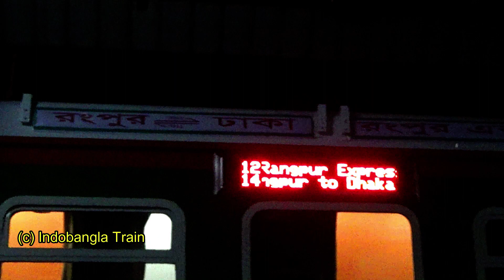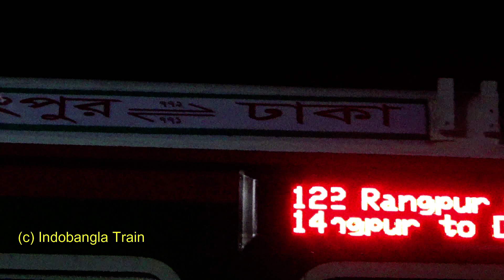3 in 1 New Train of Bangladesh Railway ।। First Run of Kurigram + Lalmoni + Rangpur Express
3 in 1 New Train of Bangladesh Railway ।। First Run of Kurigram + Lalmoni + Rangpur Express

Kurigram Express

Route: Kurigram to Dhaka

Lalmoni Express

Route: Lalmonirhat to Dhaka

Rangpur Express

Route: Rangpur to Dhaka

Location: Bangabandhu Bridge east, Rangpur station, Shahid M. Monsur Ali Station